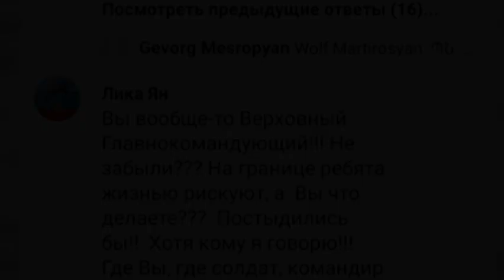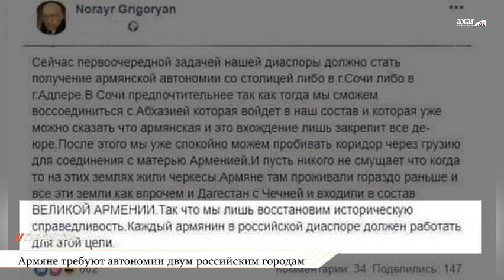Армяне требуют автономии двум российским городам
В сети набирает популярность публикация представителя армянской диаспоры в России Норайра Григоряна относительно идеологии армян.

Как передает Axar.az, Григорян в своей публикации на Фейсбук обращается к армянскому народу:

«Сейчас первоочередной задачей нашей диаспоры должно стать получение армянской автономии со столицей либо в городе Сочи, либо в городе Адлер. В Сочи предпочтительнее, так как тогда мы сможем воссоединиться с Абхазией, которая войдёт в состав Армении. Абхазия можно сказать, что уже наша и это вхождение лишь закрепит все де-юре. После этого мы уже спокойно можем пробивать коридор через Грузию для соединения с матерью Арменией. И пусть никого не смущает что когда-то на этих землях жили черкесы. Армяне там проживали гораздо раньше и все эти земли, как и впрочем Дагестан и Чечня входили в состав Великой Армении. Так что мы всего лишь восстановим «историческую справедливость». Каждый армянин в российской диаспоре должен работать для достижения этой цели», - написал Григорян.